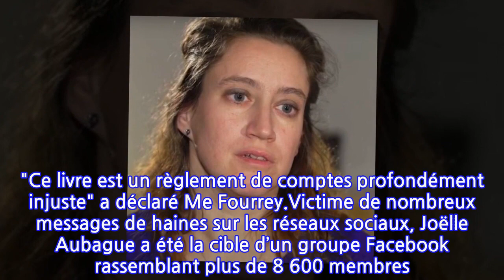Valérie Bacot traînée en justice par sa mère : cette nouvelle épreuve qui l’attend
Valérie Bacot n’en a malheureusement pas fini avec la justice. Il y a un mois, la jeune femme a été condamnée à une peine symbolique pour avoir tué son mari violent et proxénète pendant 25 ans. En mai dernier, elle a également publié un livre pour raconter son histoire, Tout le monde savait, édité chez Fayard. Mais certains propos de l’ouvrage ont déclenché l’indignation de sa mère, Joëlle Aubague. Celle-ci a porté plainte pour diffamation contre sa fille et son éditeur, a annoncé l’AFP ce vendredi 16 juillet. Un des frères de l’auteure se serait également rallié à la cause de Joëlle Aubagne.Ce livre a déclenché une vague de haine contre la mère de Valérie Bacot : "Ma cliente n’ose plus sortir de chez elle. Il faut qu’elle reprenne confiance en elle" a assuré maître Thomas Fourrey, avocat de la plaignante. En effet, l’ouvrage comporte de fortes accusations envers Joëlle Aubague qui serait coupable de violences volontaires sur sa fille. L’auteure rajoute : "Maman boit et prend des médicaments". Valérie Bacot assure également que son frère l’aurait contrainte à lui faire une fellation alors qu’elle était âgée de 6 ans. Ces deux passages de Tout le monde savait seraient à l’origine de la plainte. "Ce livre est un règlement de comptes profondément injuste" a déclaré Me Fourrey.Victime de nombreux messages de haines sur les réseaux sociaux, Joëlle Aubague a été la cible d’un groupe Facebook rassemblant plus de 8 600 membres. Ce groupe ayant été créé pour soutenir Valérie Bacot, a rapidement dégénéré pour devenir un torrent d’insultes à l’encontre de la mère retraitée. Elle a assigné en référé l’administratrice de ce groupe, qui aurait d'ailleurs refusé de supprimer certains propos publiés, selon le Journal de Saône-et-Loire.Article écrit avec la collaboration de 6Medias.